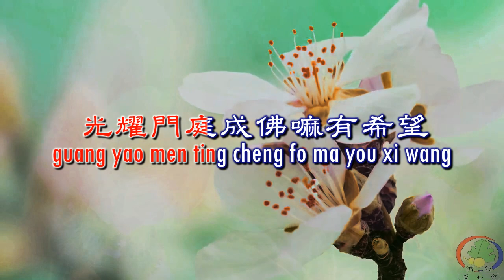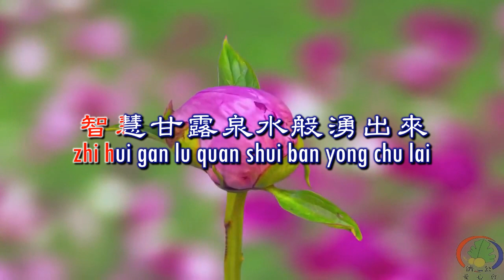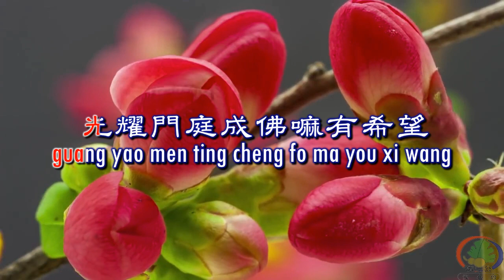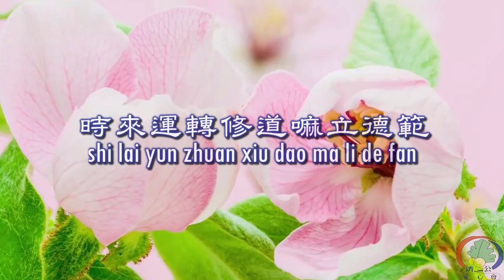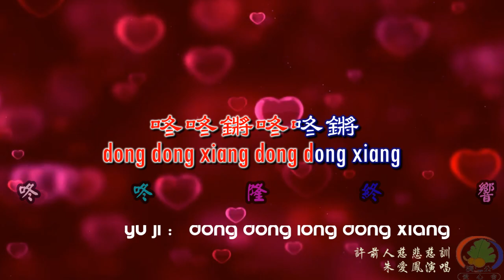調寄：咚咚咚咚鏘 語寄：咚咚隆咚響 許前人慈悲慈訓 朱爱鳯演唱 國語聖歌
調寄：咚咚咚咚鏘
語寄：咚咚隆咚響
咚咚響咚咚響
咚咚響咚響咚響
咚咚響咚咚響
咚咚響咚響咚響
恭喜呀恭喜發呀發大財
炎黃子孫賺錢嘛好厲害
恭喜呀大家求呀求道了
光耀門庭成佛嘛有希望
咚咚響咚咚響
咚咚響咚響咚響
咚咚響咚咚響
咚咚響咚響咚響
發了財呀大家忙又忙
買房設堂渡迷津
修辦嘛好風光
吃一餐素菜喝一杯茶
家家戶戶樂開懷
恭喜呀恭喜開呀開悟了
智慧甘露泉水般湧出來
恭喜呀大家身心皆安康
時來運轉修道嘛立德範
咚咚響咚咚響
咚咚響咚響咚響
咚咚響咚咚響
咚咚響咚響咚響
齊唱濟公啟航
道務宏揚一起來（一齊唱）